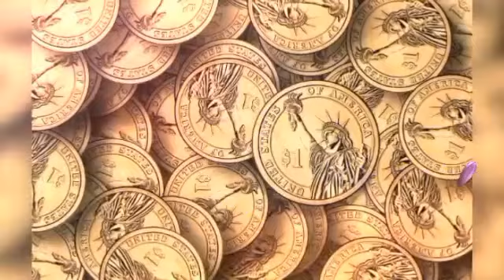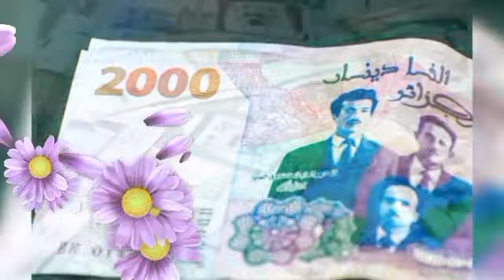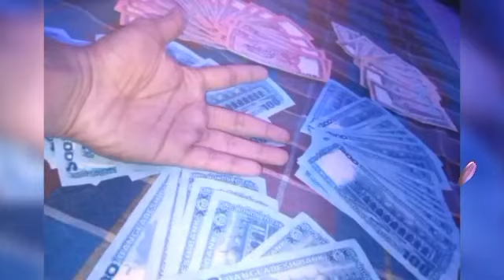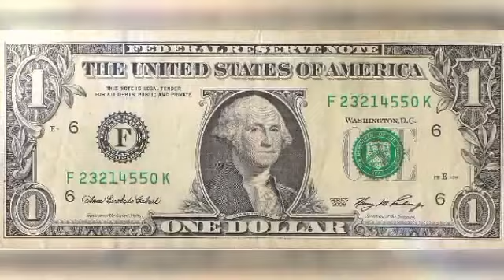আজকের টাকার রেট 27-11-23